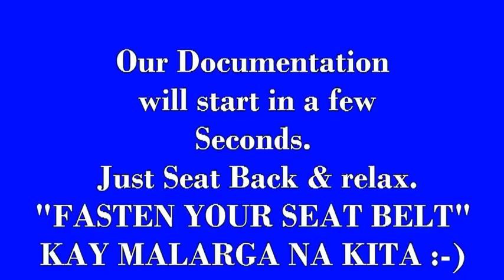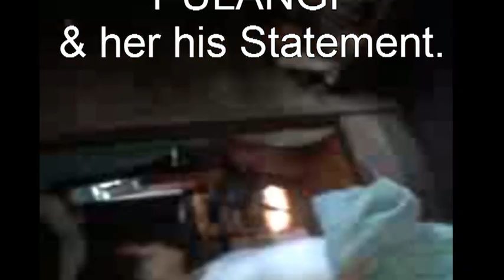Basey Resort in PULANGI